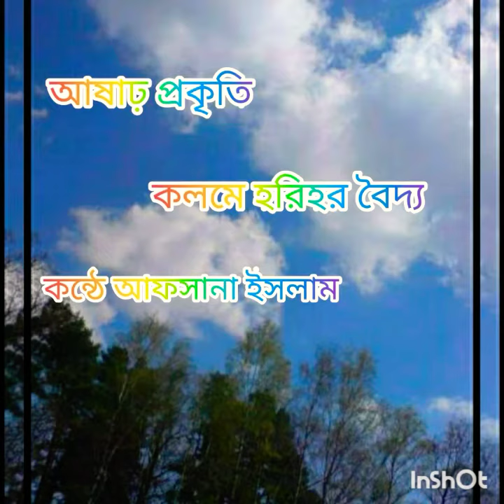আষাঢ় প্রকৃতি।। হরিহর বৈদ্য।। আফসানা ইসলাম।।🌧️voice_of_Afsana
আষাঢ় প্রকৃতি
কলমে-হরিহর বৈদ‍্য
ডায়মণ্ড হারবার,দঃ২৪ পরঃ
    ফোন - ৯৭৩২৮৭৩৭২৩

আষাঢ় মানে সুনীল গগনে
    মেঘেদের ঘনঘটা,
আষাঢ় মানে যেন মাঠে মাঠে
    সবুজের সজীবতা।

আষাঢ় মানে শুধু গ্রামে গ্রামে
     আসিবে রথের মেলা,
আষাঢ় মানে সন্ধ্যা-সকালে
     চপ-মুড়ি তেলেভাজা।

আষাঢ় মানে মেঘের গর্জন
    আর বিদ‍্যুৎ চমকানি,
আষাঢ় মানে মৎস্য দোকানে
    ইলিসের আমদানি।

আষাঢ় মানে ব‍্যাঙের গাজনে
    মনমাঝে উচাতন,
আষাঢ় মানে ঝরঝর বারি
    ঝরে যায় সারাক্ষণ।

আষাঢ় মানে নদী ভরা জল
    ঝাঁক ঝাঁক ডিমপোনা,
আষাঢ় মানে স্রোতের প্লাবনে
     কোথাও দেয় হানা।

আষাঢ় মানে স্বয়নে-স্বপনে
     অবুঝ স্বপ্ন দেখা,
আষাঢ় মানে কেবলই গোপনে
     প্রেমের পত্র লেখা।

আষাঢ় মানে শিশুদের প্রাণে
     খেলার উচ্ছলতা,
আষাঢ় মানে কিশোরীর মনে
      চঞ্চল ব‍্যাকুলতা।

আষাঢ় মানে তাল কুড়ানো
     ফুলেদের লুটোপুটি,
আষাঢ় মানে হাতে ছাতা নিয়ে
     ছেলেদের ছোটাছুটি।

আষাঢ় মানে মনের বাতায়নে
     কবিতার হাতছানি,
আষাঢ় মানে স্বপ্নে বিভোর
     সকলের প্রাণ খানি।

এমনই আষাঢ় তুলনা যাহার
     হয়না কিছুই আর,
ভাবি তাই মনে মোদের জীবনে
     আসুক সে বার বার।